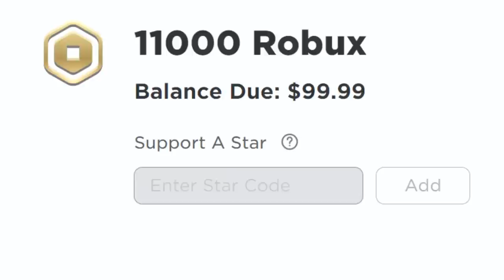I Traded Mega Japan Rhino Beetle! (Adopt me)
today we trade the japan beetle.